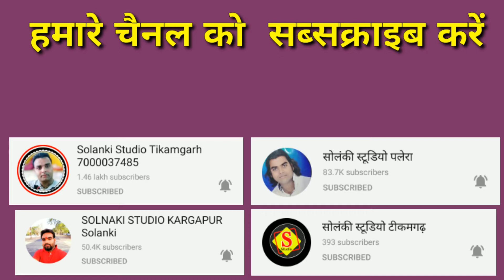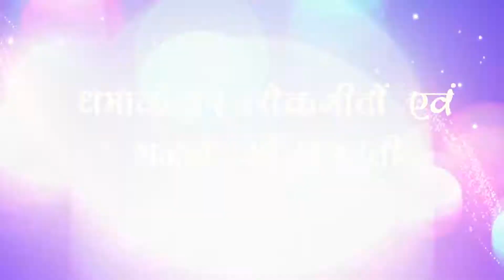ए दुनिया बाले जलते हैं हमतो बाबा के भरोसे चलते हैं बहुत ही सुंदर गीत || रिकॉर्डिंग सोलंकी स्टूडियो